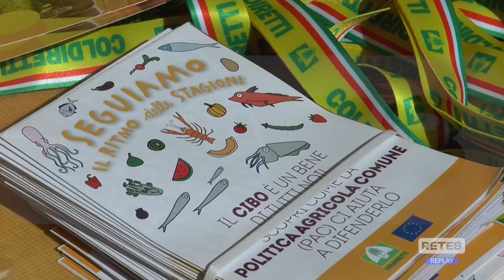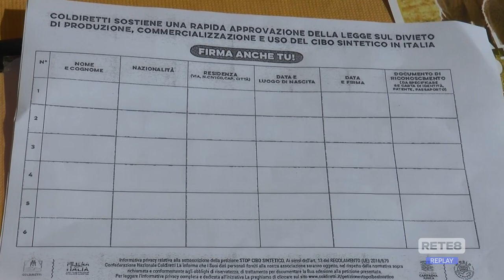Teramo - "Il futuro della zootecnia teramana"